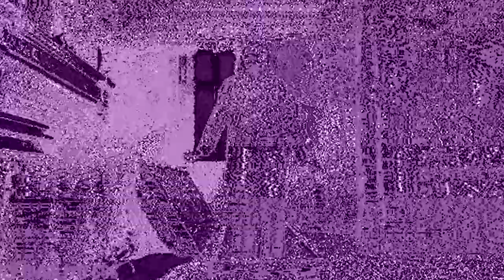[HOT] SYBYR X SYRINGE AGRESSIVE TYPE BEAT - ACID BxTCH (prod. audacixusfruittt)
THIS BEAT CANNOT BE USED FOR PROFIT WITHOUT PURCHASING A LICENSE

140 BPM
Em
MP3 30$
WAV 50$
TRACK OUT 75$
EXCLUSIVE NEGOTIATED
THE PICTURE DOES NOT OWN ME ALL RIGHTS REMAIN WITH THE AUTHOR.

IGNORE
 AGRESSIVE SYBYR X  SYRINGE TYPE BEAT